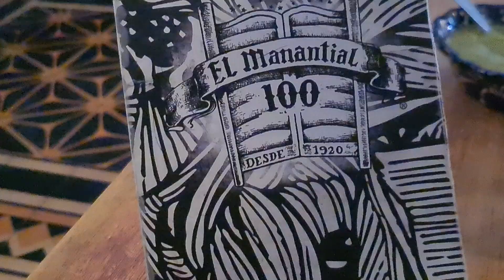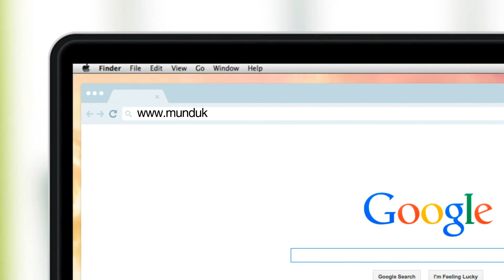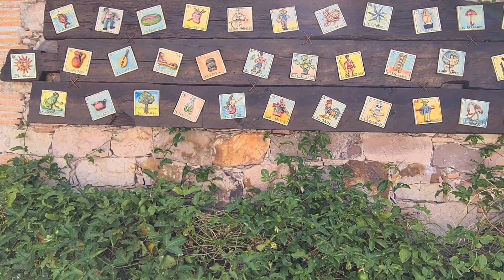Errores al viajar a San Miguel de Allende, Guanajuato | Viajar por México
Ha sido considerada en múltiples ocasiones como la mejor ciudad para vivir y viajar, galardonada por su patrimonio histórico y cultural, así como sus servicios turísticos y su gastronomía. Todo esto es San Miguel de Allende y aquí te explico cuánto cuesta viajar.

¿Cómo llegar a San Miguel de Allende?
A San Miguel de Allende se puede llegar desde la Ciudad de México en menos de 4 horas. Se trata de un recorrido de 270 km por la carretera México – Querétaro. Si prefieres viajar en autobús hay horarios durante todo el día con distintas empresas que salen desde la Terminal de Autobuses del Norte. Los costos dependen de la empresa y van desde 400 a 568 MXN / 20 a 30 USD. Si prefieres automóvil el costo de casetas en automóvil sería de 350 MXN por trayecto desde Ciudad de México. Es decir, 700 MXN o 35 USD ida-vuelta. Puedes revisar los costos de caseta desde tu salida en este sitio web oficial del gobierno de México.

Para ir desde Querétaro será un recorrido de una hora entre la capital y San Miguel de Allende. En autobús el recorrido se vuelve de 90 minutos y el costo varía por la empresa, viajando con ETN pagué 100 MXN o 5 USD.

¿Cuánto cuesta hospedarse en San Miguel de Allende?
El costo promedio por noche en San Miguel de Allende es de 1500 MXN  para hoteles 3 estrellas y 4,500 MXN para hospedajes de 5 estrellas, de acuerdo con Google. En mi caso pagué 1,500 MXN por noche alojándome en Selina. Un hotel nuevo ubicado a unos pasos de la Parroquia, por lo que aseguras una excelente vista. Más detalles y reserva aquí.